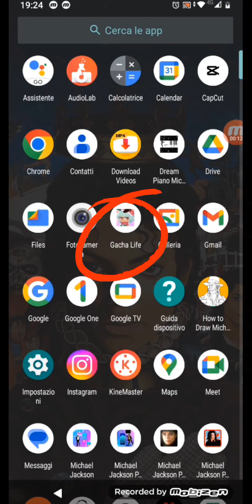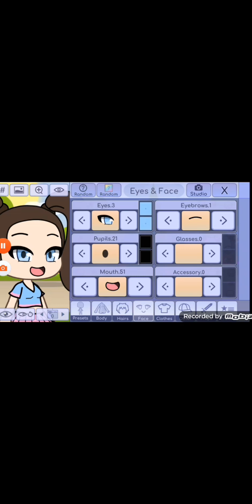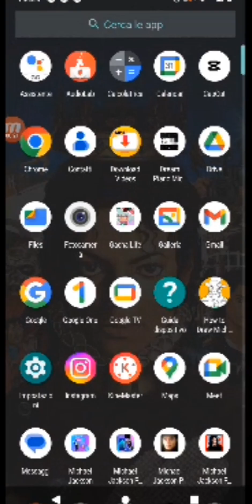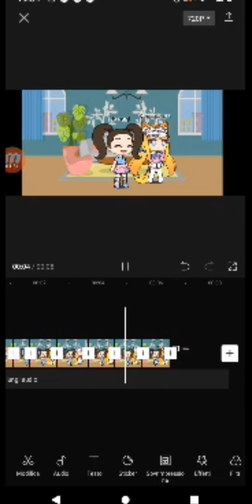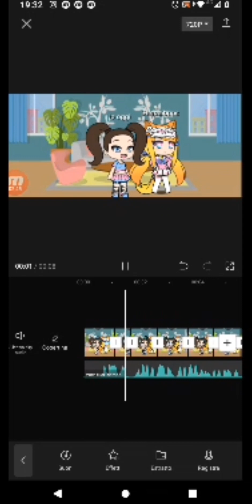tutorial Ghaca life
questo è il mio primissimo tutorial che pubblico su Yuotube spero che vi serva